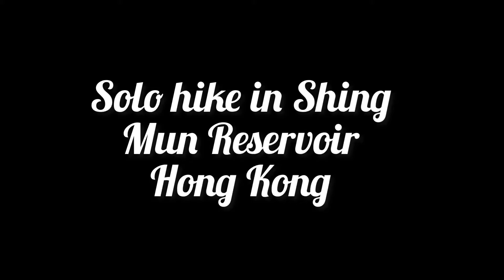Shing Mun Reservoir. Hong Kong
Shing Mun Reservoir. HK